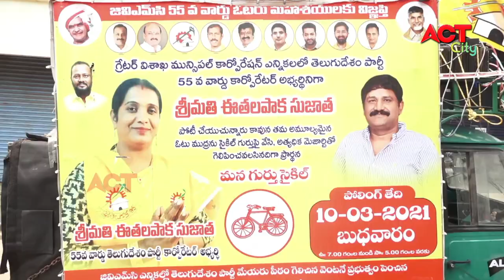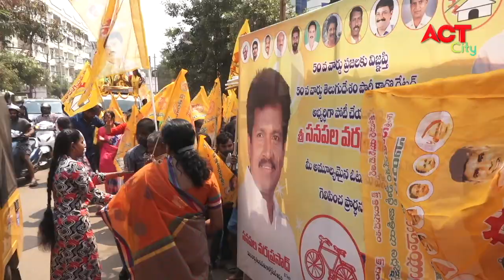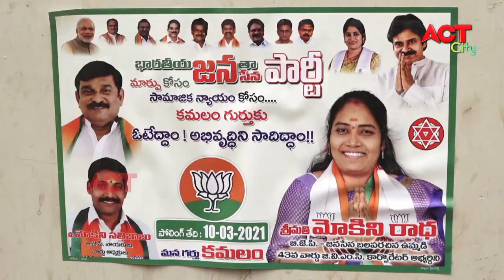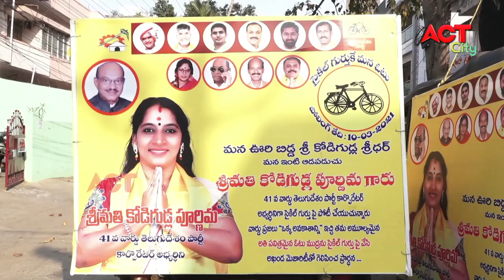MORNING ACT CITY VIZAG NEWS 08-03-2021